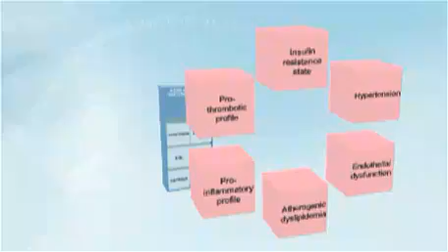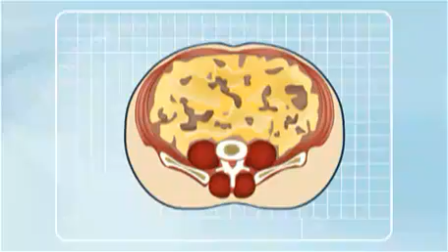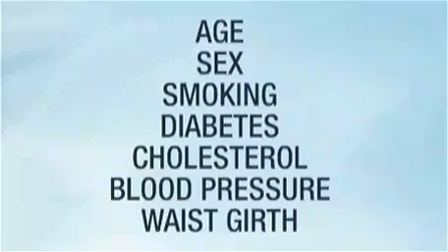CMR Overview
The current definition of the metabolic syndrome encompasses a cluster of metabolic abnormalities linked to insulin resistance, which is often associated with a high-risk form of overweight/obesity: excess abdominal obesity. Because these abnormalities increase the risk of cardiovascular disease (CVD) and type 2 diabetes, numerous consensus groups have attempted to provide guidelines to identify patients in clinical practice with these atherogenic/diabetogenic metabolic abnormalities. Although the number of publications on the metabolic syndrome is soaring, the concept of a cluster of abnormalities including obesity, diabetes, dyslipidemia, and hypertension is not new and several physicians/investigators contributed to the development of this concept through astute clinical observations or epidemiological/metabolic studies. However, a clinical diagnosis of the metabolic syndrome is not sufficient to assess the risk of CVD. In order to properly evaluate and manage global CVD risk in clinical practice, it is important to take into account the risk associated with traditional risk factors as well as the potential additional contribution of abdominal obesity/insulin resistance and related complications. This global risk is referred to as global cardiometabolic risk.